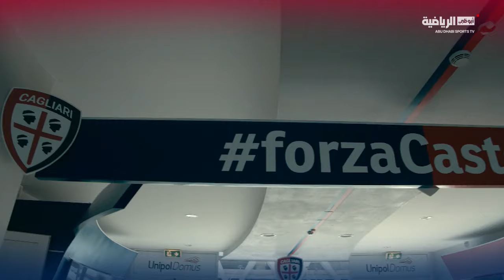نانديز لاعب كالياري.. كيف يرى هذه المدينة؟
هي القلعة.. هي الجزيرة والشعب.. هي كاستيدو

هكذا يراها الأوروغواني نانديز لاعب فريق كالياري الإيطالي